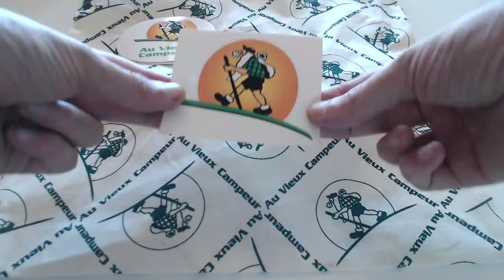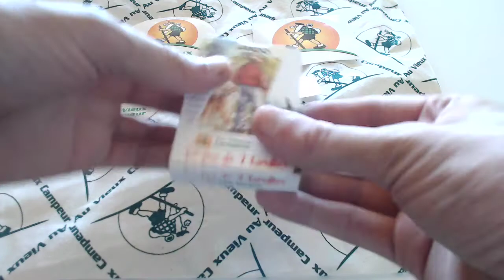#121 ECHANTILLONS GRATUITS DEMANDE SPONTANE DE CHER AU VIEUX CAMPEUR goodies